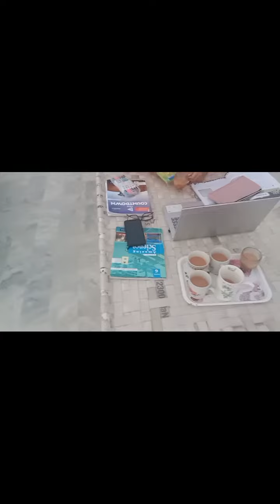شام کے مزے کرے چھت میں enjoying on roof#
sham k mazyy enjoyeee
#sham m kra dhmal enjoyee
party 🥳🎉